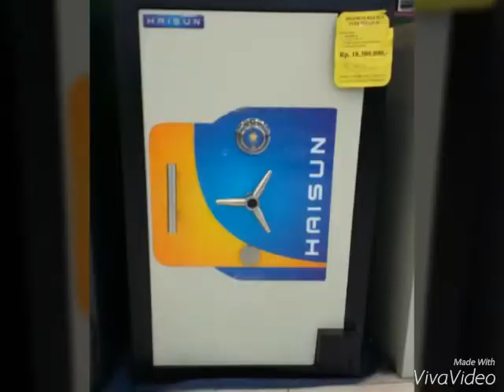085707910932 | Distributor Brankas Murah Surabaya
Toko Pagi Saudara selaku Distributor Brankas, menyediakan 25 merk brankas untuk anda...tinggal dipilih...buruan...tunggu apa lagi